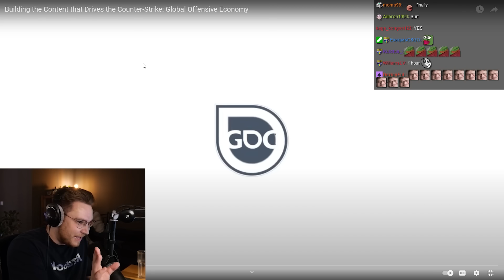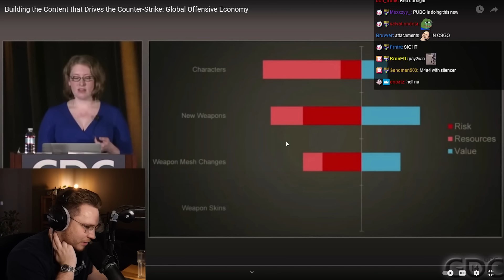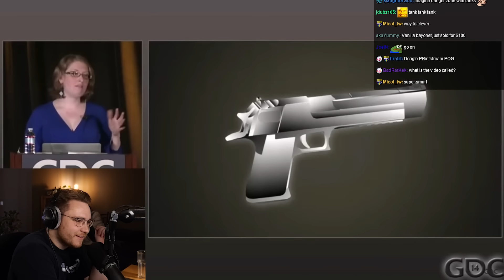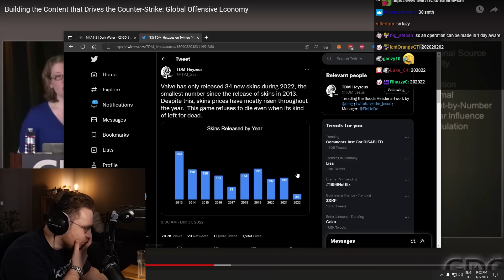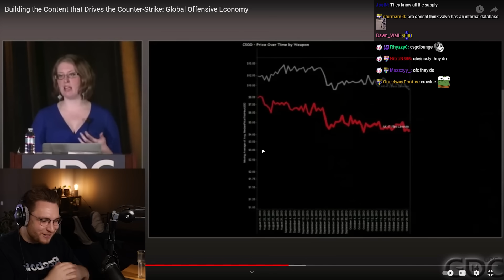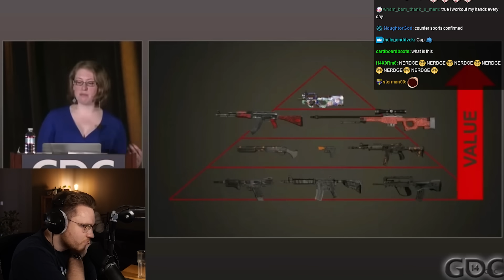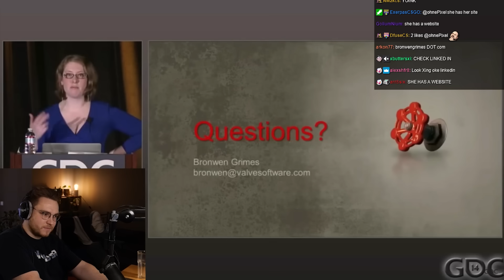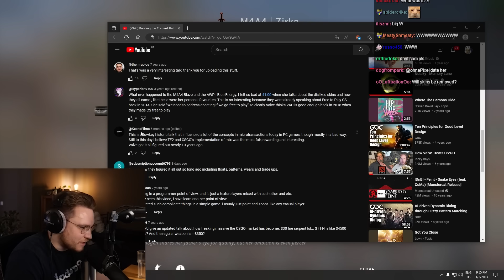Valve employee reveals secrets behind CSGO's economy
this is a rare interview of a csgo developer talking about csgo skins, csgo gameplay, and everything csgo from 2014. so many insane secrets behind the csgo skins economy!